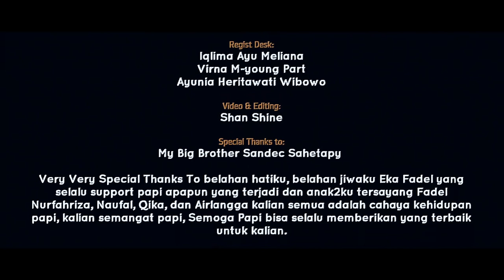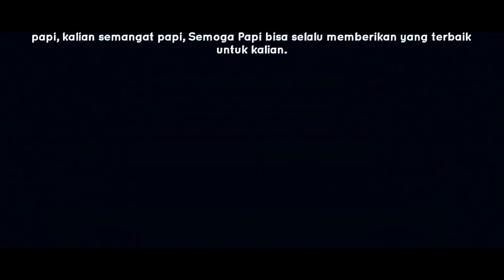GIE PHOTOGRAPH : LOMBA FOTOGRAFI NEGERIKU, CINTAKU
Venue: Museum Bank Indonesia, Jakarta Kota
Host: Gie Photograph / Tumpeng Tourismphoto / Anne Avantie Mall

Model:  Shinta Dewi GP, Shania Fernanda, Rizky Darta, Nadya, Yasmien GP, Nana GP, Cindy Pattinasarani, Ranny Yulia, Grace Rattu, Edho Dasilva, Bung Ronny Kadtabal

Make-Up Artists & Hair Stylist:
- Endang Poerwaningsih
- Wawat Make Up
- SesiLia V Kusumajaya
- Lubis Hema
- Reree RetisaIkana